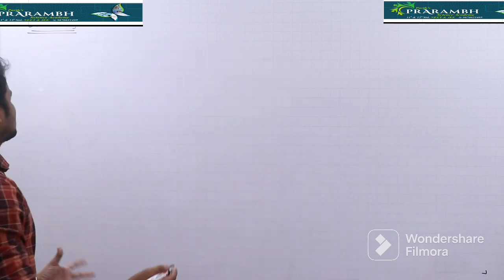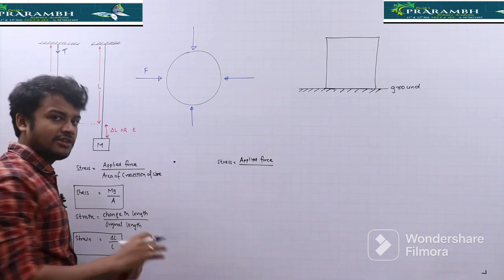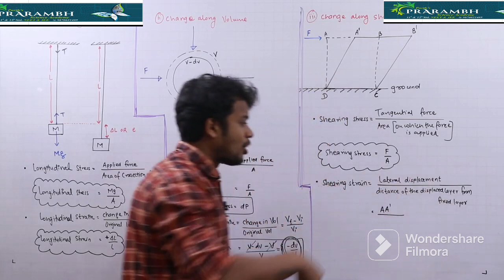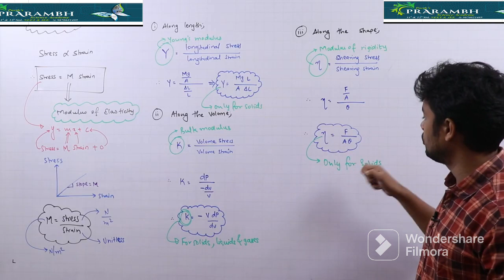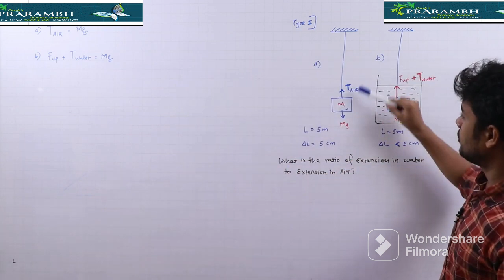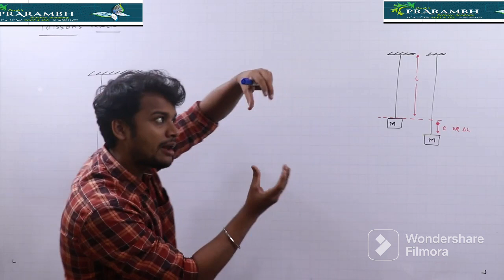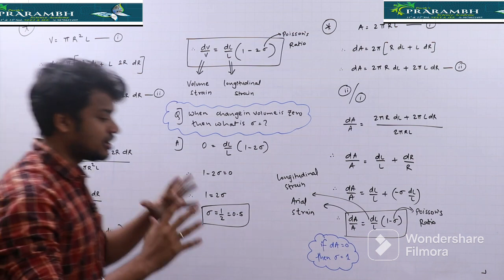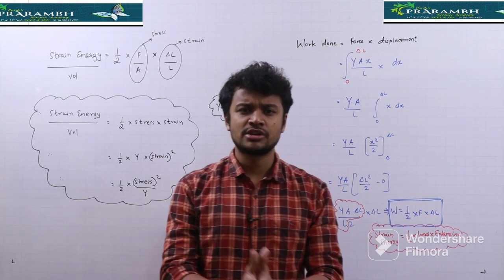Elasticity L1 10-02-23